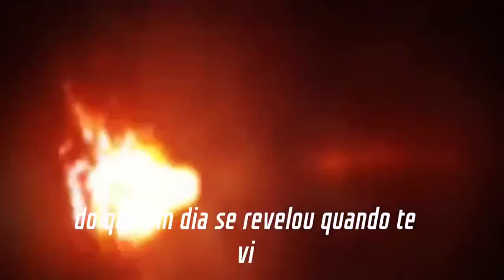** Quando Te Vi ** (Till There Was You ) Beto Guedes - 1984